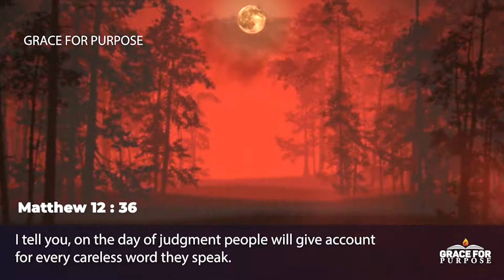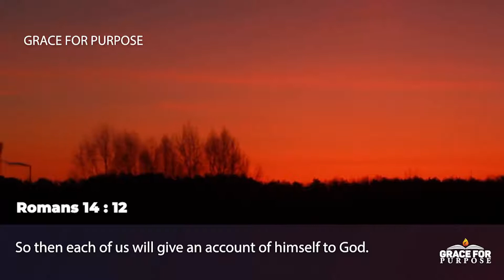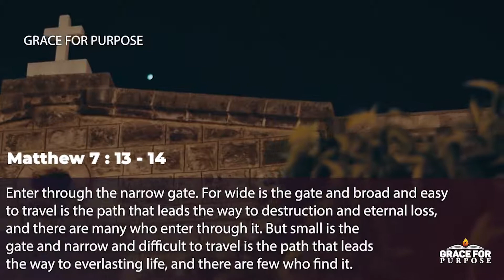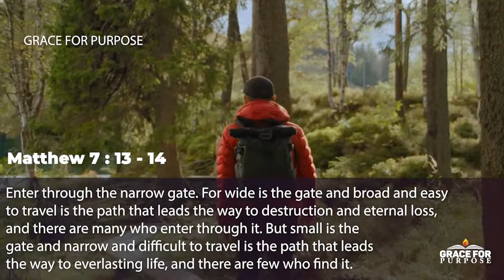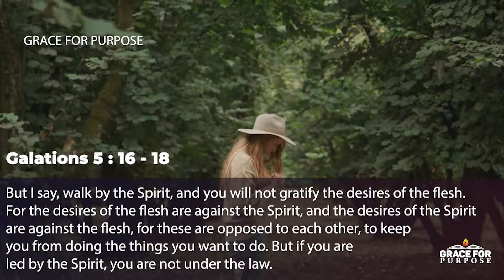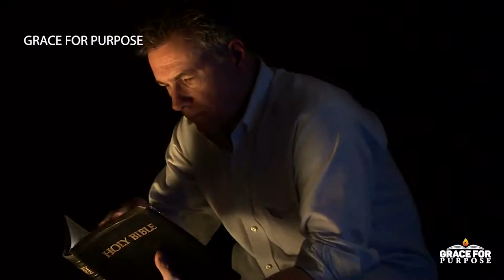The Biggest Reason You Should Get Right With God Today Don t Waste Your Life1080P HD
Young lion of judah